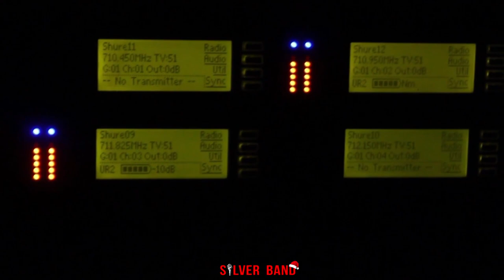Bojan Jevtić & SILVER BAND - FULL LIVE MIX #1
Video: Zoran Ristanovic, Delfin Production